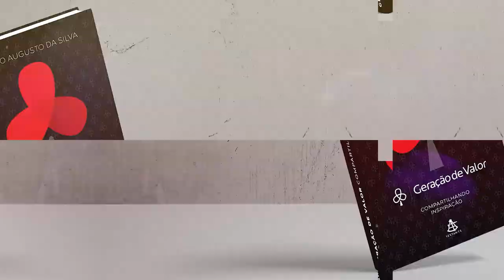Geração de Valor | Coloque a Camisa de Força Para Ler Esse Texto